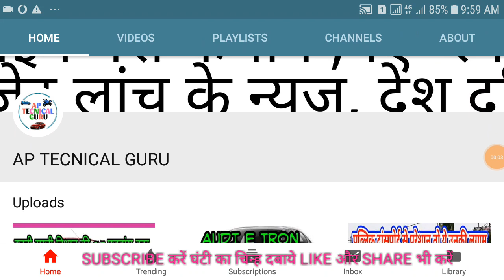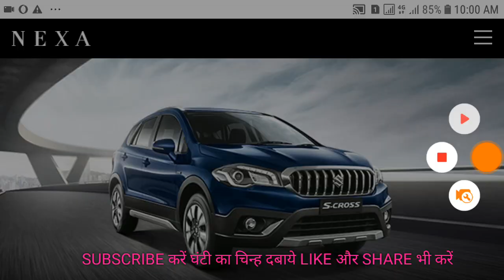मारुति की ये शानदार कार ऑडी की तरह है स्टाइलिश ओर दमदार price हैं उससे बहुत कम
दोस्तों नमस्कार ओर वेलकम हिंदी टेक्नोलॉजी चैंनल APTECHNICALGURU पर जहां आप पाएंगे latestauto&gadgetnews ओर फूल social&trandingnews तो दोस्तों जुड़े इस चेंनल के साथ फ्री में इसे सब्सक्राइब कर ओर आज देखिये मारुति की एक ऐसी शानदार गाड़ी जो दम ओर स्टाइल में बड़े बड़े ब्रांडो को टक्कर देती है पर कीमत उनसे काफी कम है और हम मिलेंगे दोस्तों next इंफोर्मेटिव वीडियो के साथ तब तक के लिए नमस्कार